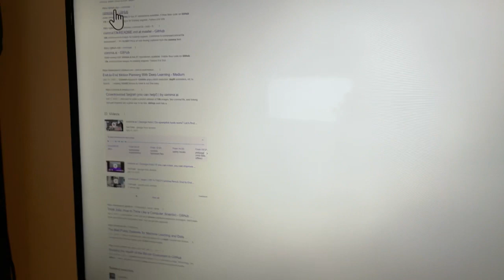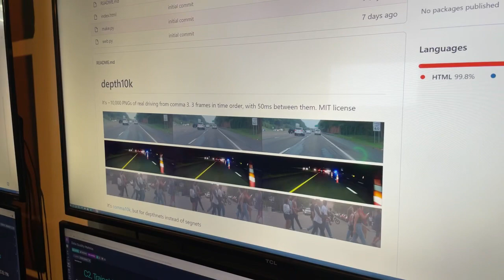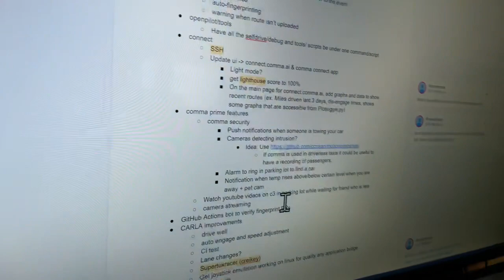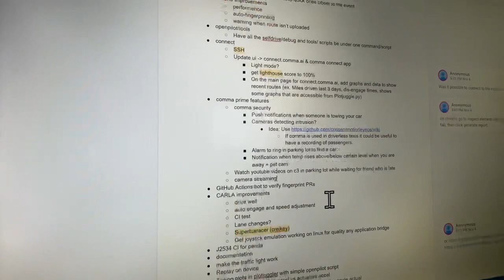COMMA_HACK Starting!